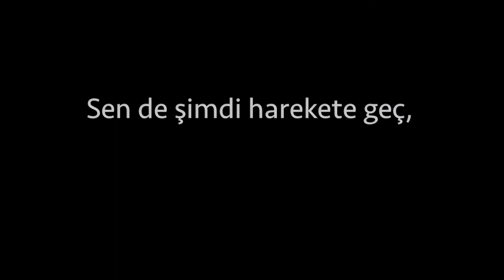Kahramanmaraş Hakkında 7 Kara Gerçek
36 yıldır kömürlü termik santrallerin getirdiği yıkımla boğuşan Kahramanmaraş hakkında 7 Kara Gerçeği sizler için derledik.

Bölgede yapılması planlanan 6 yeni santral havayı, suyu, toprağı daha da kirletecek.

İmza ver, Çevre ve Şehircilik Bakanlığından bu planları iptal etmesini iste.